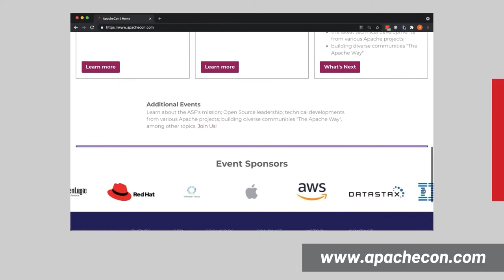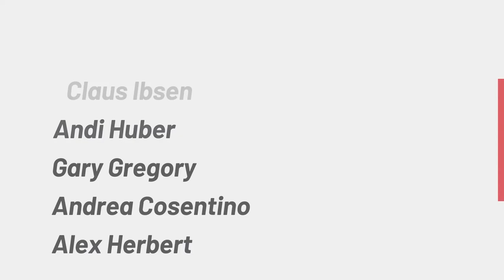Apache Month in Review: October 2021 - Highlights